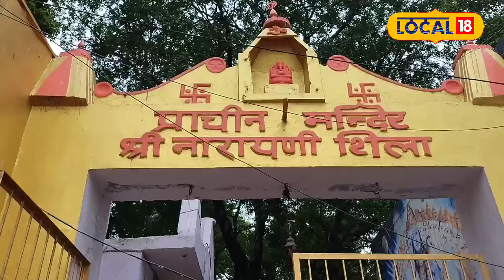Pitru Paksh 2024: Pitra Visarjan Amavasya पर तर्पण और दान का सही तरीका!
Donating on Pitr Visarjan Amavasya not only brings peace to our ancestors but also removes all crises and obstacles from our lives. This day is significant for performing tarpan and pinddaan along with donations according to one's capacity. Join us as we learn from the esteemed astrologer Pandit Shridhar Shastri about the benefits of donating on Pitr Visarjan Amavasya and how it can transform our lives.
पितृ विसर्जन अमावस्या पर दान करना न केवल पितरों को शांति प्रदान करता है, बल्कि यह हमारे जीवन से सभी संकटों और बाधाओं को भी दूर करता है। इस दिन तर्पण और पिंडदान के साथ-साथ अपने सामर्थ्य के अनुसार दान करने का विशेष महत्व है। हमारे साथ जानिए विद्वान ज्योतिषी पंडित श्रीधर शास्त्री से कि पितृ विसर्जन अमावस्या पर दान करने से हमें क्या लाभ मिलता है और यह हमारी जिंदगी में कैसे बदलाव ला सकता है।